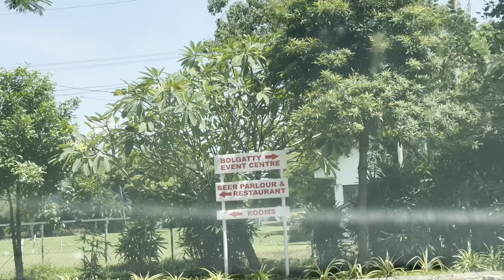A day in Bolgatty Resort